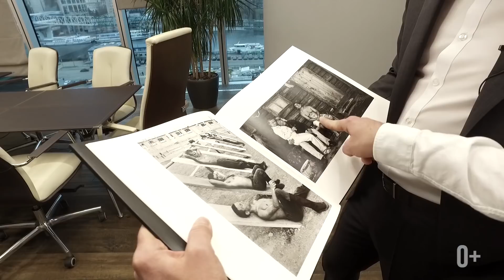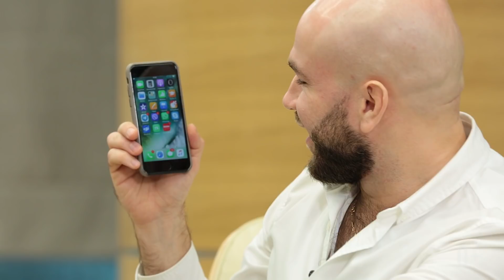Станислав Киселев – о Серебряном Боре, любви к движухе и о том, почему не пользуется соцсетями.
Первым гостем рубрики «ЛИЦА» в 2018 году стал генеральный директор ГК «КОРТРОС» — Станислав Киселев. Во время интервью со Станиславом мы поговорили о двух амбициозных проектах компании на московском рынке, обсудили скорый переход к проектному финансированию строительства и то, к чему это приведет. Во сколько встает, принимает ли по утрам ванну и почему любит Москву – смотрите в нашем новом ролике.